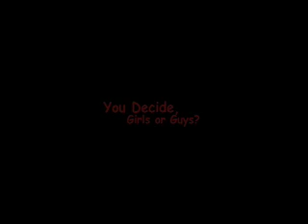Girls or Guys?? You decide!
Okay so a drunken debate that i shortened, tremendously! but it had some good points, so i will make my own blog but i want you guys to say which in comments, and if you can stretch it, a why would be nice. thanks
xxx